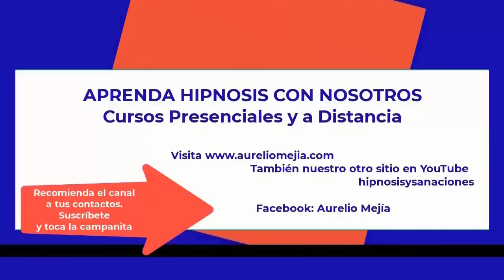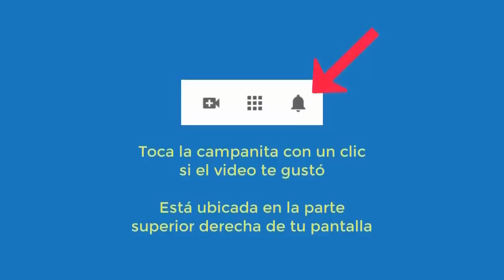5270 Aurelio Mejia hipnosis. Vidas pasadas. Llorona, anginas, alérgica al polvo, retirar alcohol, mi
Hipnosis introspectiva por Aurelio Mejía a distancia, en línea por internet. Vidas pasadas. Llorona, anginas, alérgica al polvo, retirar alcohol, miedos, rencores. Nuevo Laredo, Tamaulipas, México, 16 agosto 2022.